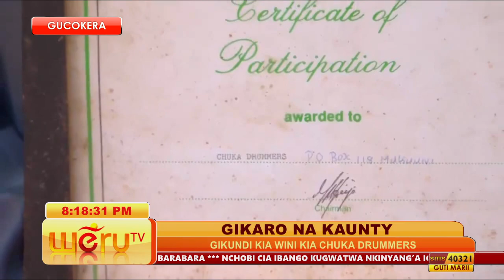Gikaro na Kaunty -Original Chuka Drummers